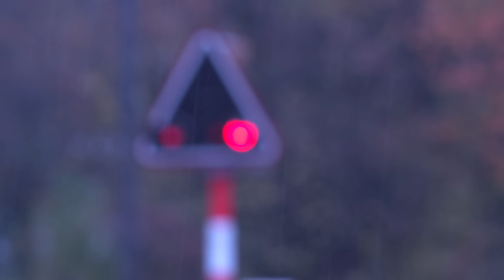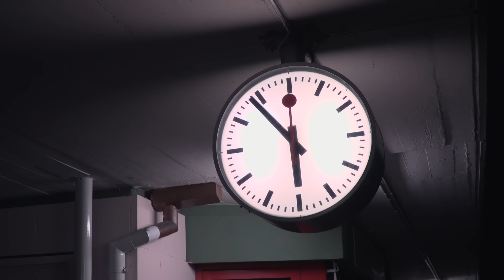JESSE RITCH - Best Day (Official Video)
Single "Best Day"

released on the 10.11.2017 by H2U GmbH
copyright by Jesse Ritch, Euroartists Agency

music written by Marvin Trummer, Jesse Ritch
produced by Roberto De Luca & Paolo Petrini

video directed by Jesse Ritch
camera by Luca Gisler
edited by Jesse Ritch